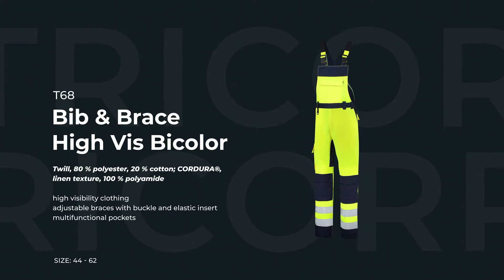We are introducing the Tricorp brand